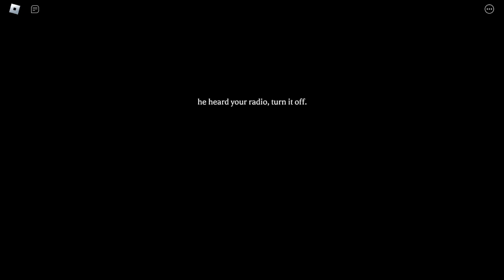HIDE AND SEEK WITH THE BILL MAN OH NO I FORGOT TO PAY MY BILLS... (Hide And Seek Horror)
err